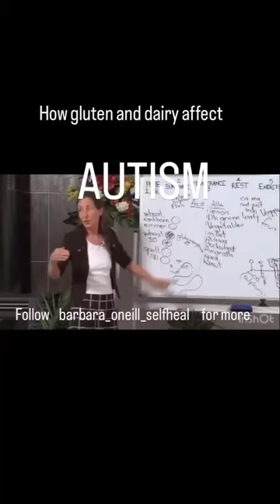Autism and Stuff